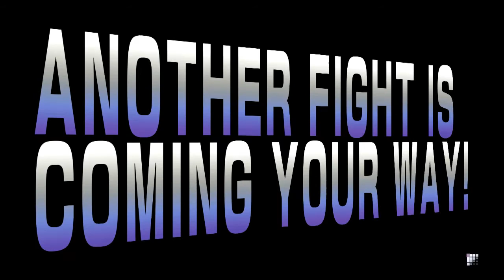SFV BETA 2: how many fights you get on 1 hours?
9 fights on 1 hour no bad :D
 beta 10/23/2015